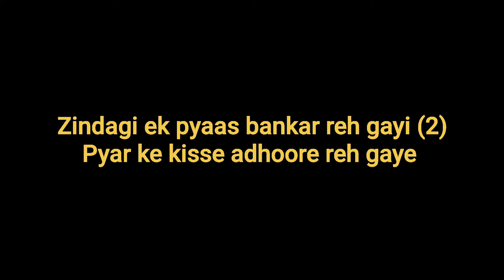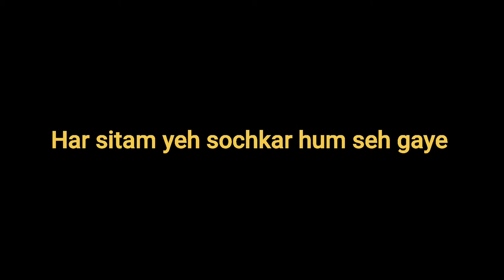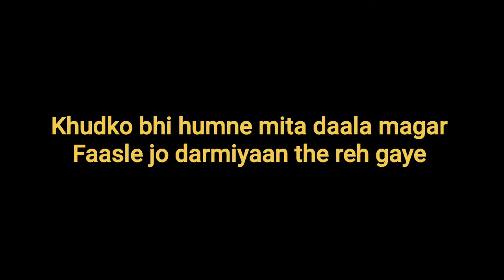"Dil ke Armaan" Song with Lyrics| Nikaah Movie| Mom's Cover| Amma pata - 1| HRDR Music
How can we not record when Mom decided to sing a song ❤

UPI: dhanraj7716@oksbi